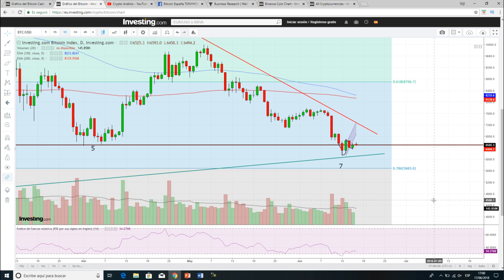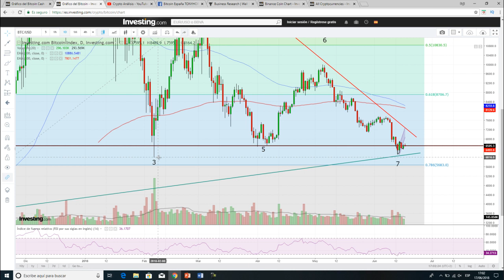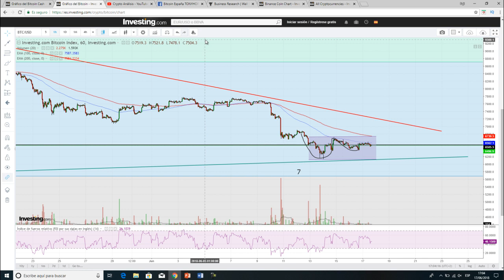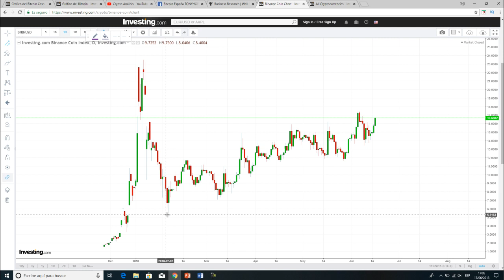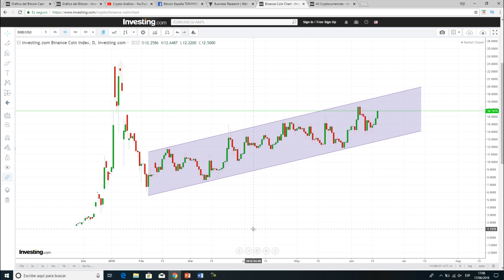Psicología Del Ciclo del Mercado - Bitcoin Cash/Btc/Binance Coin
Hoy 17 de junio del 2018 analizamos bitcoin cash/btc y la psicología del mercado.
Seguimos en una zona peligrosa. Tendremos que seguir teniendo paciencia y esperar a ver claras indicaciones de que la tendencia bajista ha terminado.
➤ Donaciones Bitcoin:
3NBMP1QhWrnsFaDmSEH2vAGSAtaWphuYTj
➤ Donaciones Ethereum:
0x4DF53f6EF5e75d801F8ea500D46624A4693076d7
➤ Donaciones BCH: qqsxjyd62emqn0xe900c2e5e094sksmp7vug8zdwe5

👉 Advertencia :
La inversión en mercados financieros como las criptomonedas y otros activos puede llevar a pérdidas de dinero. El propósito de este video es solamente educativo y no representa una recomendación de inversión.